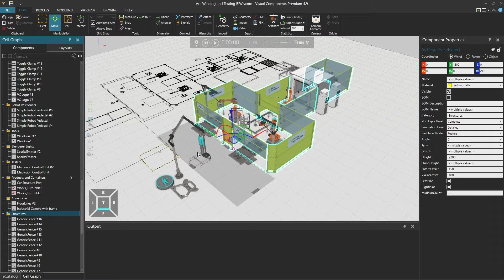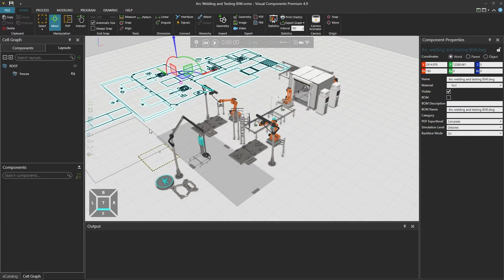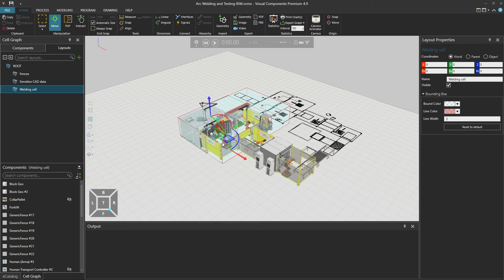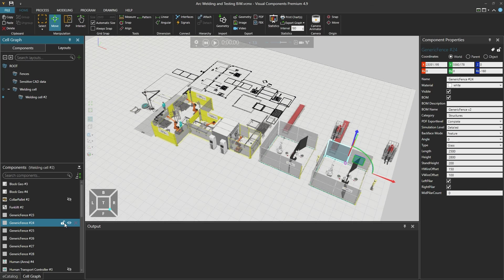Managing larger simulations with Sub-layouts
This video shows how you can manage larger simulations with Sub-layouts.

Chapters:
00:00 Introduction
00:44 Creating a sub-layout
01:00 Renaming sub-layouts
01:14 Manipulating sub-layouts
01:30 Visibility of a sub-layout
01:49 Example use case for sub-layouts
02:18 Merging layouts
02:37 Copying sub-layouts
02:45 Organizing sub-layouts

Software Version: 4.9.0 or higher.